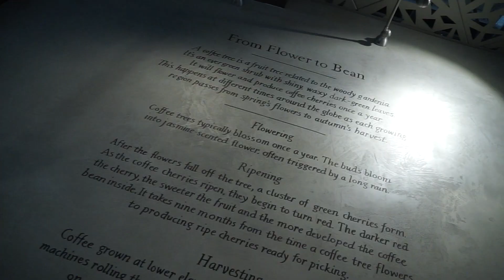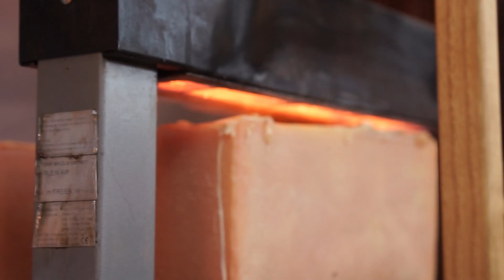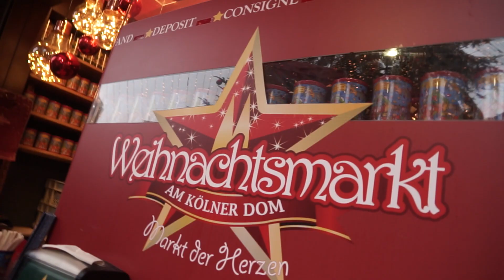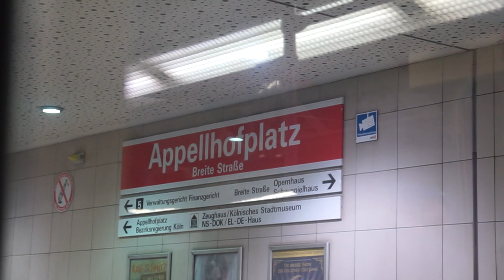48 HOURS IN COLOGNE - CHRISTMAS MARKETS | @PinkVelvetBox | VLOG 01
I hope you enjoyed this travel vlog, where we travelled to Cologne in December 2021.

YouTube videos best viewed in 1080p

For reference I’m 5ft 3 / UK 8-10